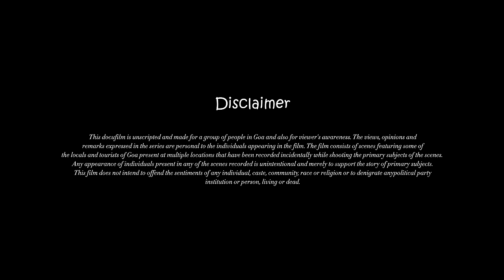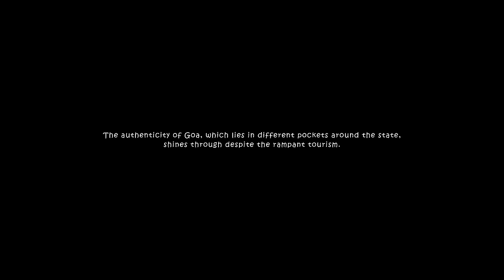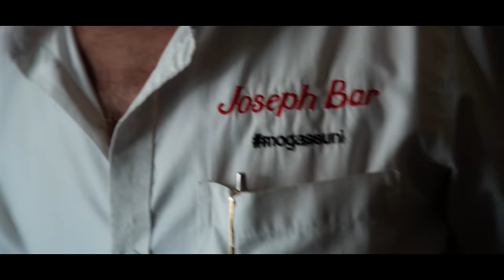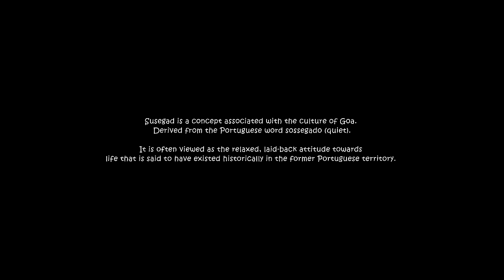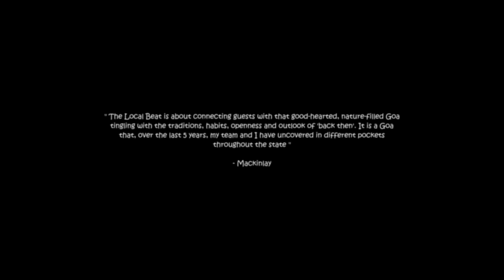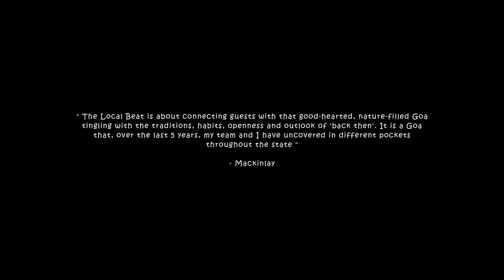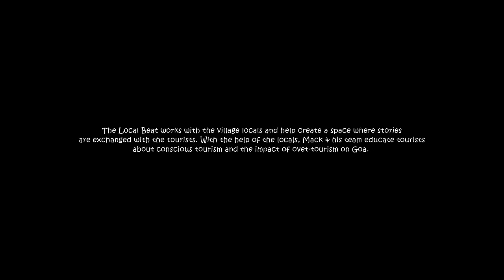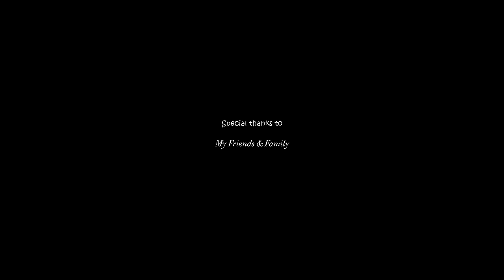The Susegad Life | An award-winning Goa Documentary 2023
In my docufilm "The Susegad Life", I had the privilege of delving into the conscious tourism company 'The Local Beat Goa' and their remarkable journey. Through this documentary, I aimed to capture the essence of life in Goa and the vibrant culture of its hinterland, all while highlighting the authenticity of Goans as they navigate the touristy state. Moreover, it was crucial to shed light on the issue of over tourism and its impact on this beautiful region. I hope viewers will gain a deeper understanding of the challenges and opportunities in preserving Goa's unique charm through this film.